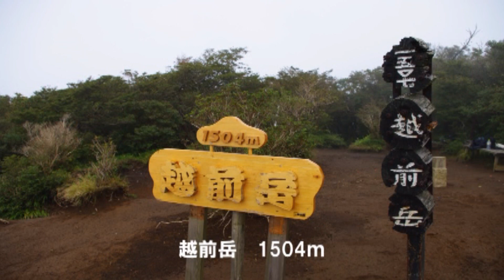愛鷹山紹介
愛鷹山のイメージを紹介しています。

背景BGM　一部以下を使用しています。
堀田　峰明 "緑の風につつまれて"